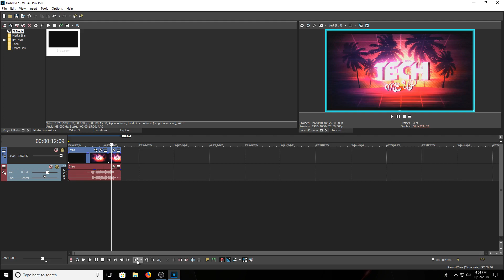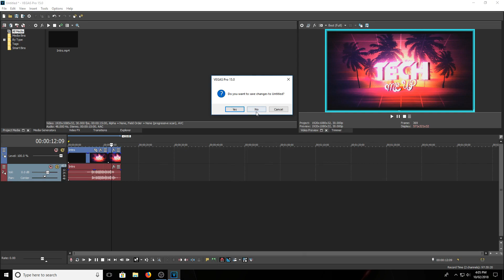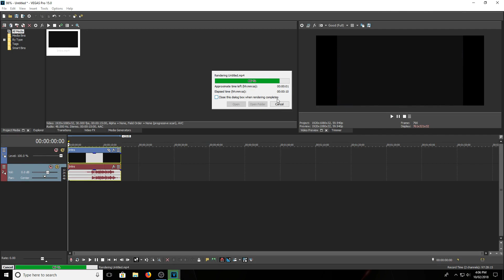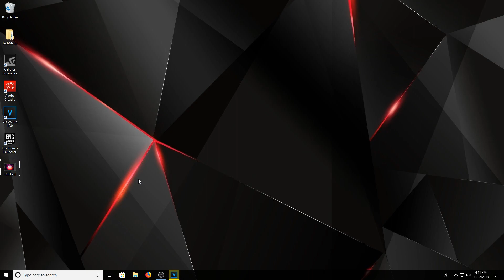How to enable GPU rendering in Sony Vegas pro 15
Welcome back guys today i will show you guys how to enable GPU rendering in Sony Vegas pro 15. It is super simple.